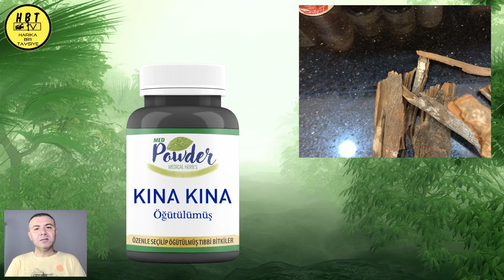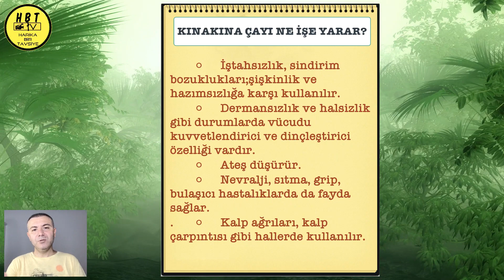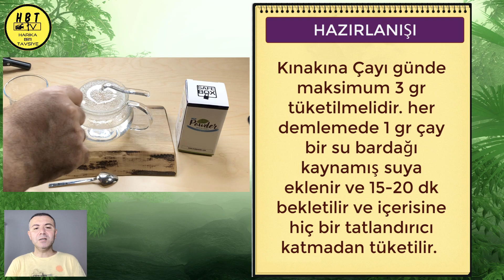KINAKINA BİTKİ ÇAYI NEDİR? NASIL KULLANILIR? NEREDEN BULURUM? KORONA VİRÜSE KARŞI ETKİLİ Mİ? #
Kınakına nerden bulurum
Kınakına kansızlık
Kınakına nasıl yapılır
Kınakına çayı
Kınakına kabuğu
Kınakına nedir
Kınakına ne işe yarar
Kınakına fiyatı

Kınakına (Cinchona officinalis), Amazon Yağmur Ormanlarının doğal bir ağacıdır. Kinin elde edilmesinde kullanılır. Bu madde sıtmanın tedavisi ve sıtmadan korunmada özellikle kullanılan bir ateş düşürücüdür. Bu ağaçtan ayrıca cinchonine, cinchonidine ve quinidine elde edilmektedir.

Diğer isimleri : Kontestozu, Quinaquina, Cinchona, Quinquina
Botanik bilgi : Kökboyasıgiller familyasından, 5–20 m boylanabilen bir bitkidir.Yaprakları eliptik veya yumurta şeklinde kenarları bütündür. Yaprakların üstü koyu yeşil ve tüysüz, alt yüzeyi tüylü ve eski yaprakları esmer veya kırmızı bir renk alır. Çiçekleri dalların uç kısmında topluca bir arada bulunur.
Yetiştirildiği yerler : Anayurdu Peru ve Bolivya olan ve sanayii bitkisi olarak Cava, Güney Hindistan, Kolombiya, Seylan, Guatemala, Kamerun ve Kongo gibi tropikal ülkelerde yetiştirilir.
Bilinen bileşimi : Kabuğundan “Kinin / Quinine, Chininum” çıkarılır. Kınakınanın terkibinde kinin, kinidin, kinşonin, kinşonidin, sinşol, kupreol gibi maddeler vardır. Gövde ve kök kabukları (Cortex Chinae) kullanılır. Tadı acıdır.
Faydaları :
İştahsızlık, sindirim bozukluklarından;şişkinlik ve hazımsızlığa karşı kullanılır.
Dermansızlık ve halsizlik gibi durumlarda vücudu kuvvetlendirici ve dinçleştirici özelliği vardır.
Ateş düşürür.
Nevralji, sıtma, grip, bulaşıcı hastalıklarda da fayda sağlar.
Kalp ağrıları, kalp çarpıntısı gibi hallerde kullanılır.
Kullanım Şekli - Çay : Kınakına kabuğu ince kıyılarak 1 g demliğe konur ve üzerine 300-500 ml kaynar su ilave edilir ve 15-20 dk. demlenmesi beklendikten sonra süzülerek içilir. Günde toplam olarak en fazla 3 g kınakına kabuğu veya tozundan çay yapılabilir. Yani 3 defa 1 g alabilir, zira fazlası zararlıdır.
UYARI : Fakat Kınakınanın çayı pek içilmemekle zira dozajın aşılması halinde (GÜNDE 3 g) zehirlenme söz konusu olabilir. Bu nedenle genellikle tentürü veya natürel ilacı kullanılır.

Bilimsel sınıflandırma
Âlem: Plantae
Şube: Magnoliophyta
Sınıf: Magnoliopsida
Takım: Rubiales
Familya: Rubiaceae
Cins: Cinchona
Tür: C. officinalis
Binominal adı
''Cinchona officinalis''